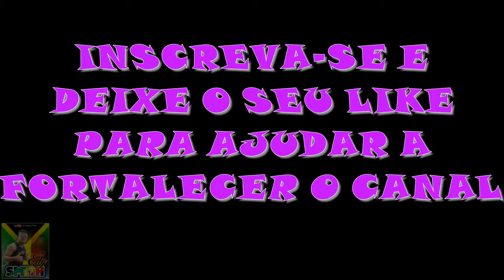MELÔ DE CAROL - SLY FOXX